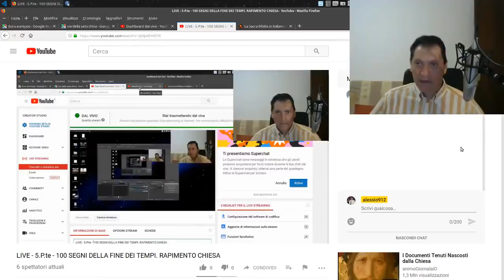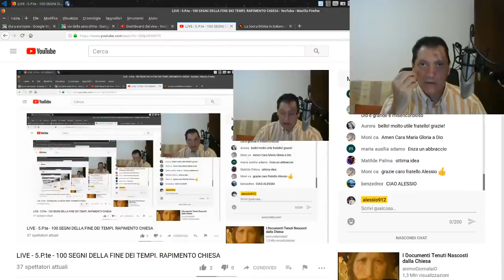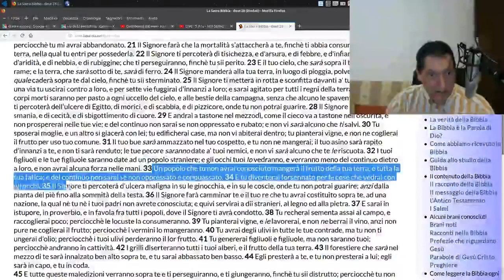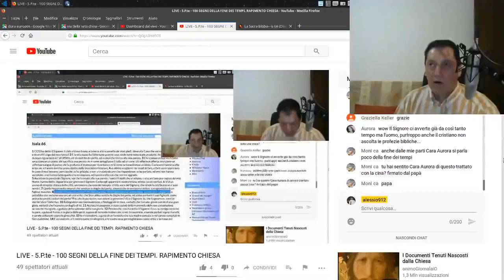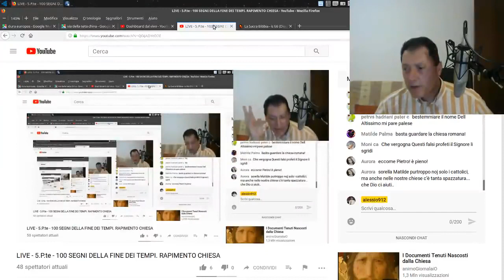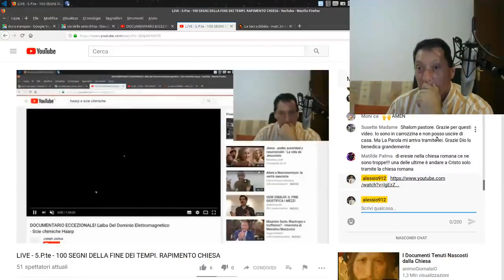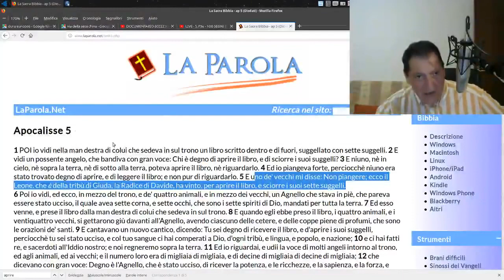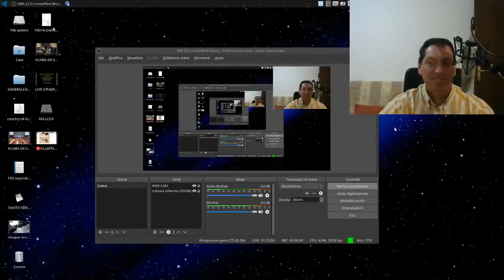LIVE. 5 ^ P.te 100 SEGNI DELLA FINE DEI TEMPI. RAPIMENTO CHIESA